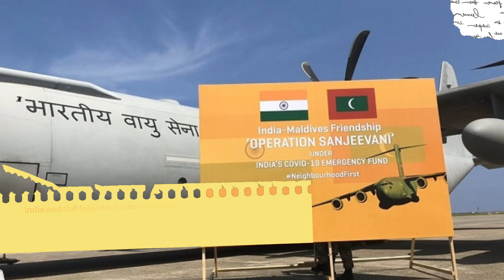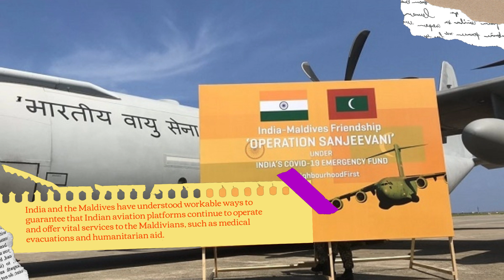MEA reports that the first group of Indian military soldiers in the Maldives has been replaced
Change has occurred: the MEA reports that the first group of Indian military soldiers in the Maldives has been replaced.

China has given India a moment similar to Cuba, and the Maldives are now a serious threat to India.

Technical workers have taken the position of the first batch of Indian personnel in the Maldives, according to a Friday announcement from the minister of external affairs.

MEA spokesperson Randhir Jaiswal said at a press conference, "The first team of professionals who were operating the ALH helicopter have finished their turnaround. Thus, the first batch that needed to be changed is now finished. The change has taken place."

Following a formal request for the Indian forces to leave Male by Mohamed Muizzu's Maldives government, this action has been taken.

India and the Maldives have come to an understanding on workable ways to guarantee that Indian aviation platforms continue to operate and offer vital services to the Maldivians, such as medical evacuations and humanitarian aid.

The first group of Indian technical workers, who would replace the defense personnel, arrived, according to confirmation from the MEA last month. India and the Maldives have convened three high-level core group meetings, and there will be one more soon.

After taking office in September, Maldivian President Muizzu made a vow to get rid of Indian security guards that were stationed there to guard the country's extensive maritime border.

The Maldives and China signed a "military assistance" agreement last week, the same week that Indian personnel left. According to the Maldivian defense ministry, the agreement's goal was to improve bilateral relations, and China will train its employees as part of it.

China's increasing influence in the Maldives and in nearby Sri Lanka, along with its rising presence in the Indian Ocean, have made India very nervous. Strategically situated along important east-west international shipping routes are both nations.

Muizzu, who signed a number of agreements in January while in Beijing, pertaining to energy, infrastructure, maritime, and agricultural, has previously denied that China intends to replace Indian troops with its own troops.